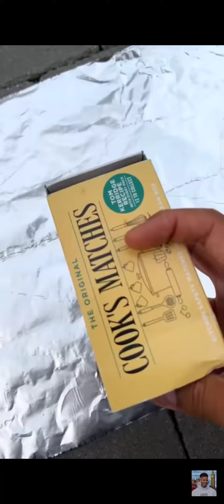toy story talk